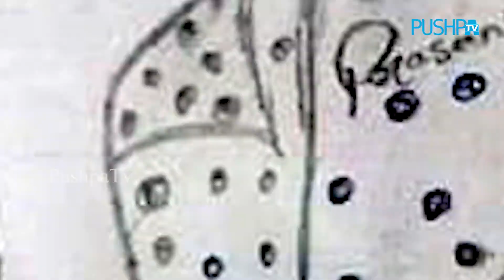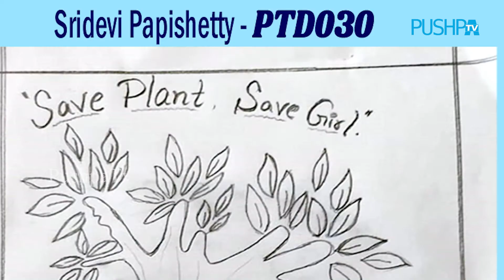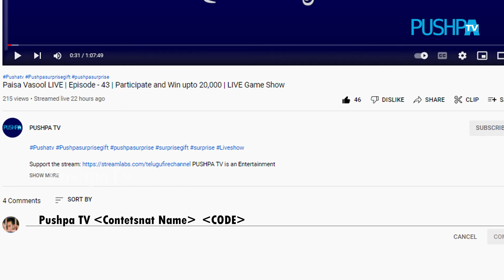Drawing Contest Pushpa Surprise Gift Viewers Votes will Decide Winners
Your Votes decides Winners, So please vote them, Winners will get upto 20K - 20,000/-

Drawing Contest on Pushpa Tv - Audience Likes Views will be decide Awards and Prizes
Drawing Contest in Pushpa tv Prizes upto 20K| 20 Thousand Rupees Cash or Gifts|Paisa Vasool Mega Live Show |
PUSHPA TV - DRAWING CONTEST TO WIN UPTO RS.20,000
✳️To participate registered audience sent their drawings to us,
✳️Among all those drawings, 3 will have a chance to win in this Drawing contest.
✳️Winner can get Upto Rs. 20,000
✳️Based on the highest views... and highest likes among all the drawing.
         3 winners will be finalized to win cash upto Rs.20,000
✳️To win in this contest they all need audience support and encouragement with their valuable likes, views, comments and shares.

Pushpa TV Subscribers May Win Upto 20 Thousand Cash or Gifts in Paisa Vasool Mega Live Show | Pushpa Tv Designed by Star Mahila Program Creative Direction Team.

PUSHPA TV is an Entertainment Channel.
The Content it consists of

మోదుగుసెట్టువోలె గడుసైన పోరడు | Moduga Settu Full Folk Song | Ramya Sri Mammu | Pushpa Tv Music

Follow PUSHPA TV For more updates